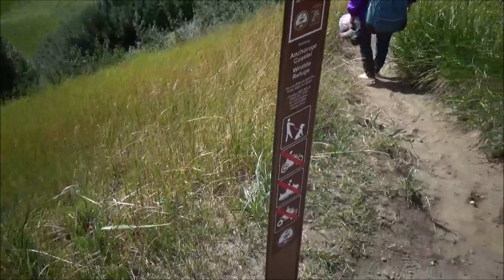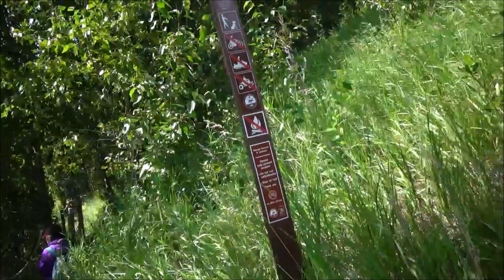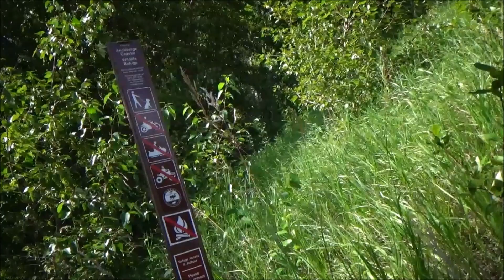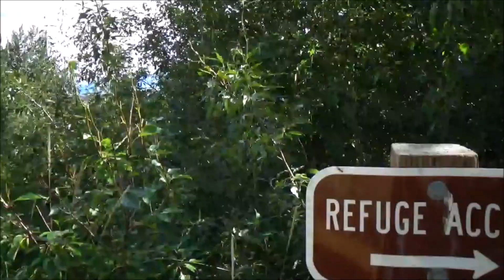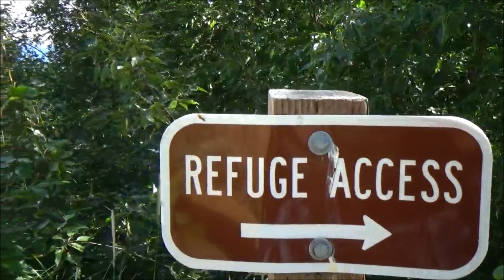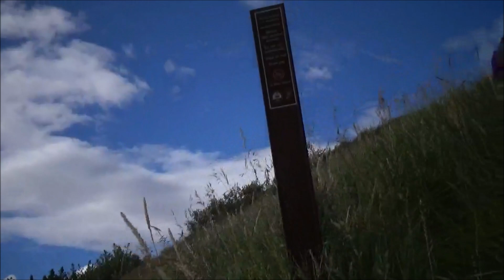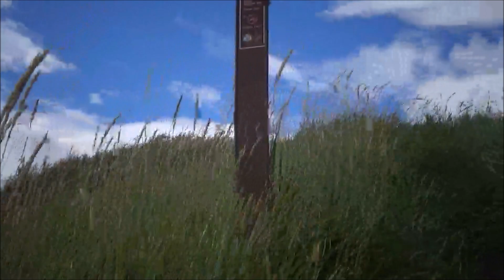Mus Ncig Ua Si 8/9/20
Welcome To Nkaujhmoob DaiSiab CHANNEL